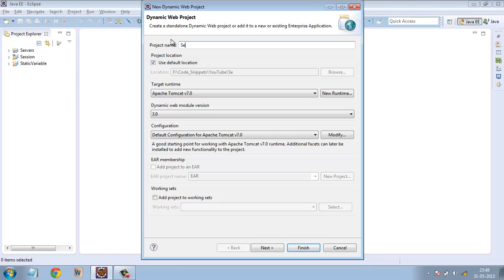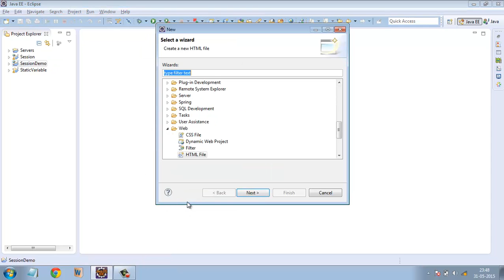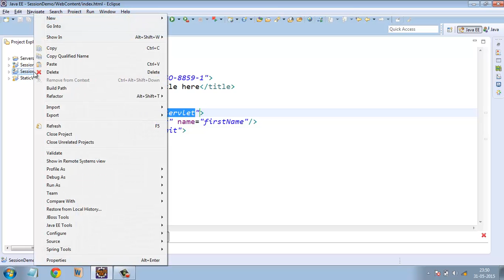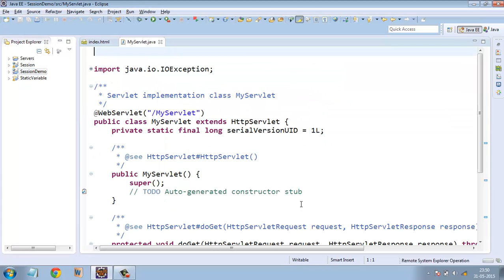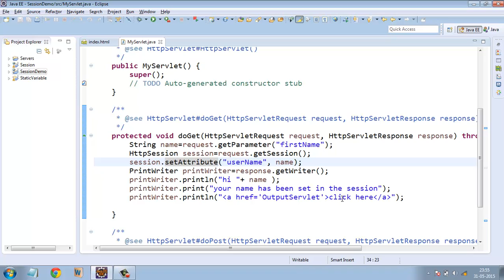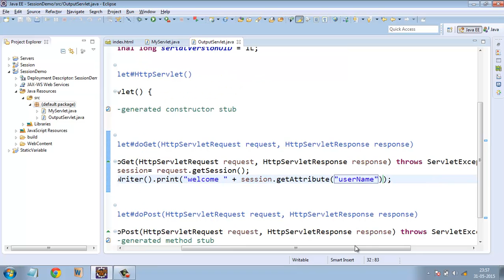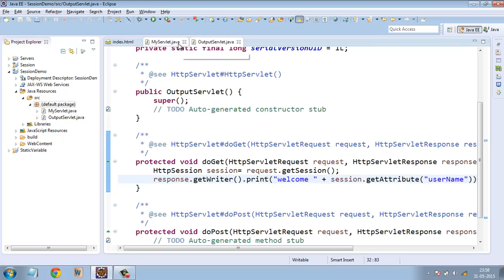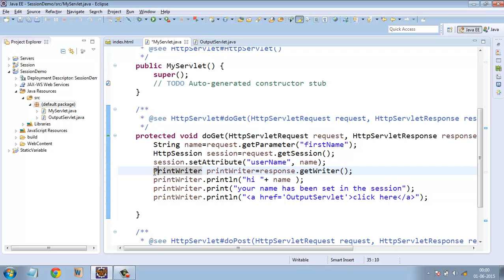Servlet Tutorial 8 - Session Management by Arjun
Java servlet session management